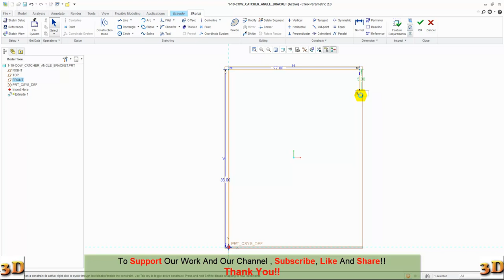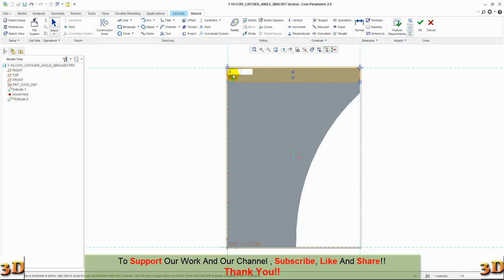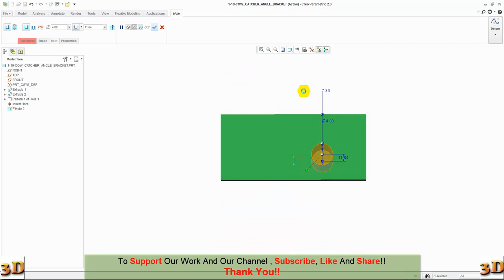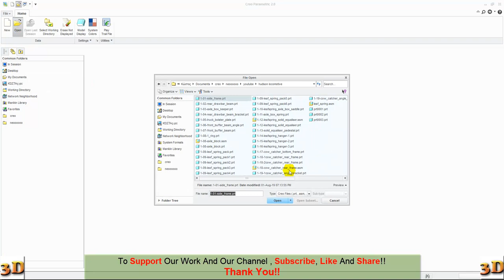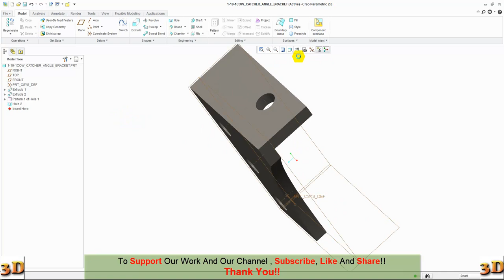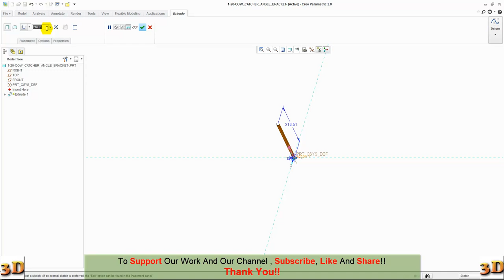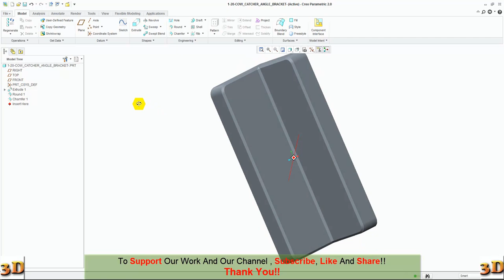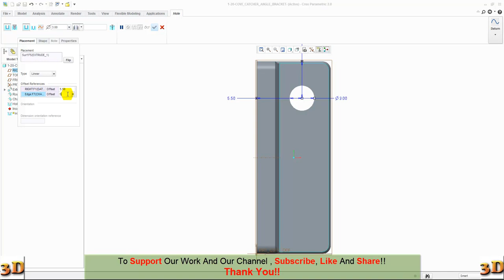PTC CREO Modeling Part 1-19-20 | COW CATCHER ANGLE BRACKET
CREO parametric proe A steam locomotive is a type of railway locomotive that produces its pulling power through a steam engine. These locomotives are fueled by burning combustible material – usually coal, wood, or oil – to produce steam in a boiler. The steam moves reciprocating pistons which are mechanically connected to the locomotive's main wheels (drivers). Both fuel and water supplies are carried with the locomotive, either on the locomotive itself or in wagons (tenders) pulled behind.
Steam locomotives were first developed in United Kingdom during the early 19th century and used for railway transport until the middle of the 20th century. Richard Trevithick built the first steam locomotive in 1802. The first commercially successful steam locomotive was built in 1812–13 by John Blenkinsop. Locomotion No. 1, built by George Stephenson and his son Robert's company Robert Stephenson and Company, was the first steam locomotive to haul passengers on a public railway, the Stockton and Darlington Railway in 1825. In 1830, George Stephenson opened the first public inter-city railway, the Liverpool and Manchester Railway. Robert Stephenson and Company was the pre-eminent builder of steam locomotives for railways in the United Kingdom, the United States, and much of Europe in the first decades of steam.
In the 20th century, Chief Mechanical Engineer of the London and North Eastern Railway (LNER) Nigel Gresley designed some of the most famous locomotives, including the Flying Scotsman, the first steam locomotive officially recorded over 100 mph in passenger service, and a LNER Class A4, 4468 Mallard, which still holds the record for being the fastest steam locomotive in the world (126 mph).
From the early 1900s, steam locomotives were gradually superseded by electric and diesel locomotives, with railways fully converting to electric and diesel power beginning in the late 1930s. The majority of steam locomotives were retired from regular service by the 1980s, although several continue to run on tourist and heritage lines.